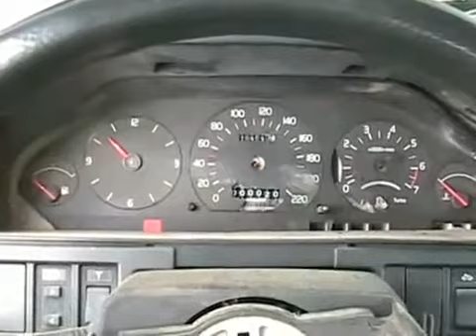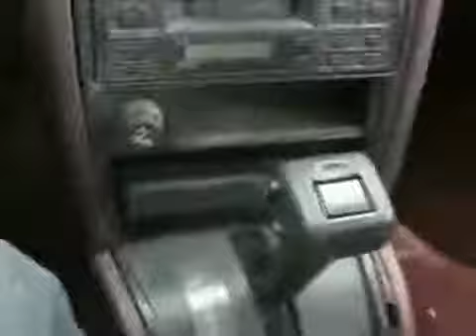Davidsfarm 0610 AGLmr0zpJHg HQ turbo volvo exaust chop and test drive